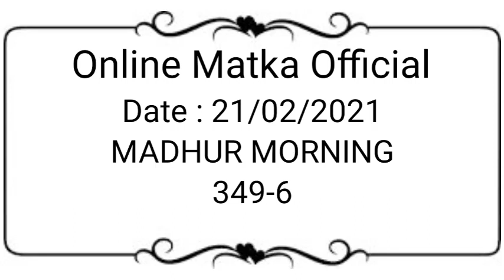Madhur Morning Matka 21 February 2021